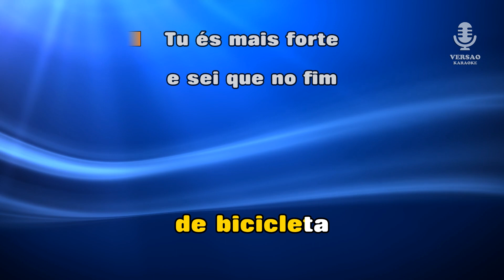♫ Demo - Karaoke - TU ÉS MAIS FORTE - Boss Ac